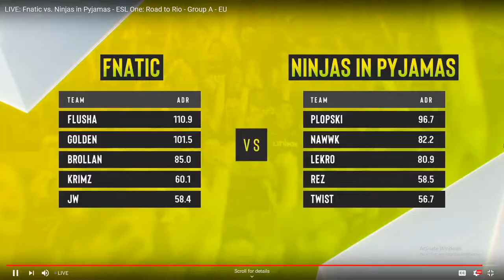CS:GO :- Fnatic vs. Ninjas in Pyjamas - ESL One: Road to Rio - [ Overpass ] Map 1